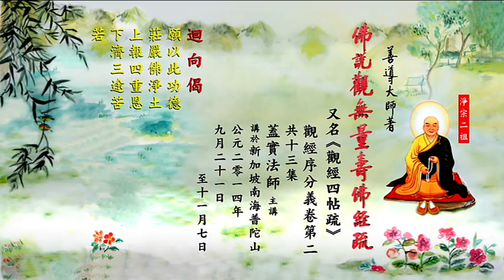盖实法师主讲 善导大师《观经四帖疏》第二卷 第8集（下）（修订版）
盖实法师主讲  善导大师《观经四帖疏》第二卷

新加坡南海普陀山2014年10月27日 - 11月10日